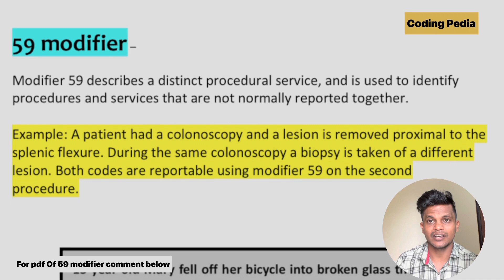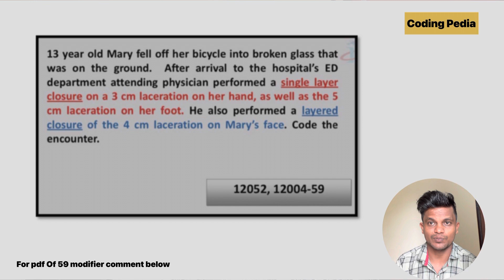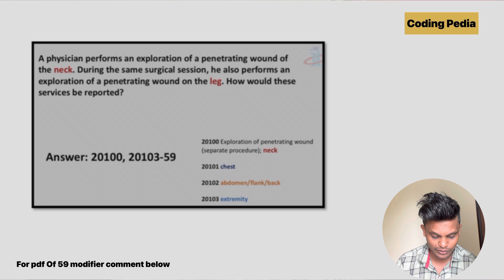59 modifier ll How to use 59 modifier ll AAPC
￼ Hello guys in this video we are going to learn about modifier 59 ..

 In this video I will let you know what is 59 modifier , where you can use 59 modified with suitable examples ..
Currently the questions related to this modifier asked from the chapter integumentary topic - Laceration / repaired ..

Definition -
Distinct Procedural Service:
Under certain circumstances, it may be necessary to indicate that a procedure or service was distinct or independent from other non-E/M (Evaluation/Management) services performed on the same day.

example :
would be if the patient were having a nerve conduction study with CPT codes 95900 and 95903 being billed. If the two procedures are done on separate nerves, then the 59 modifier should be used to indicate that. If the codes were performed on the same nerve, then the 59 modifier should not be used.

For more about this modifier , you can watch my whole video ..

modifier,
modifiers in english grammar hsc,
modifiers in medical coding,
modifier 10 minute school,
modifier 59